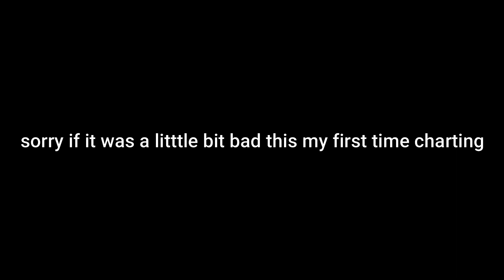TOOOOOOORD TAAAAAAAAARGET?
not stolen also by me my first time making mod